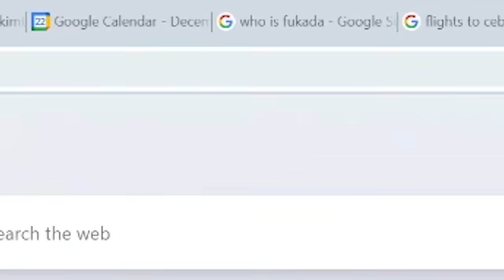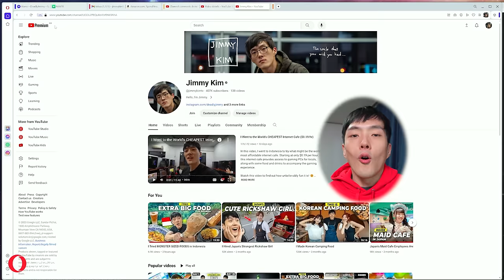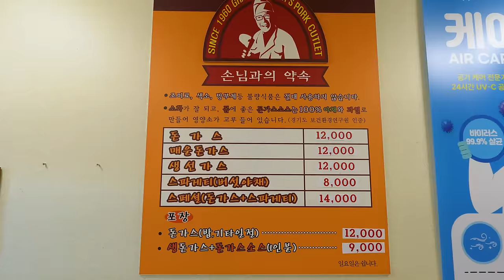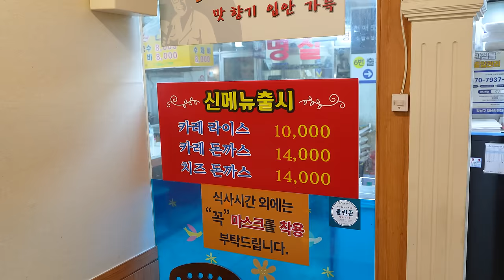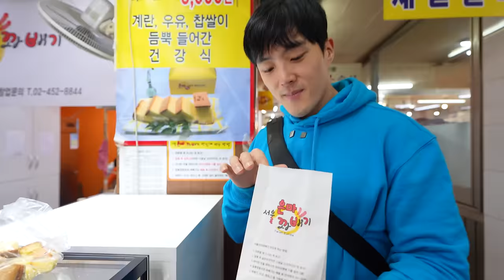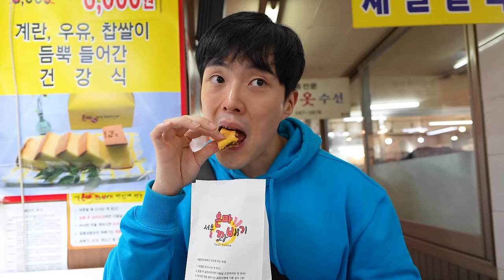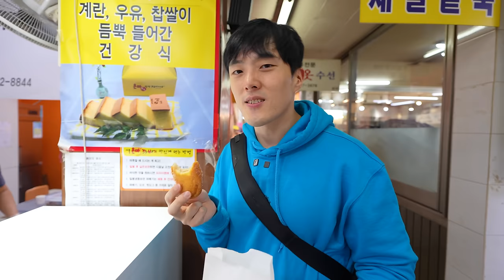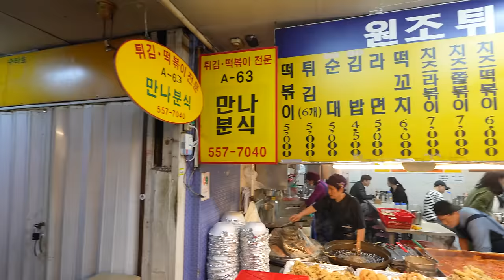Korea's Underground Food Court Has AMAZING Food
In this video, I'm going to Korea's one of the most authentic food courts where you can feel like you are visiting Korea of the 80's. This underground arcade mall has been here for over 40 years, and many of the businesses have been here for decades, selling the same food that they have been selling since the very beginning. It is a really cool place if you want to experience what it was actually like to be in Korea when your uncle Jimmy was a little boy. 😊

🛒 Shop on Amazon Using This Link to Support Me!(It won't cost you extra but Amazon pays me when you buy things)

00:00 Introduction
01:06 Great News
02:53 Grandpa Tonkatsu
07:01 Hotteok / Fresh Doughnut
09:30 Kalguksoo / Sujebi
12:50 Cheese Rabokki / Gimbap
19:11 Ppeong Ice Cream
20:16 Shikhye
20:59 Masterful Coffee